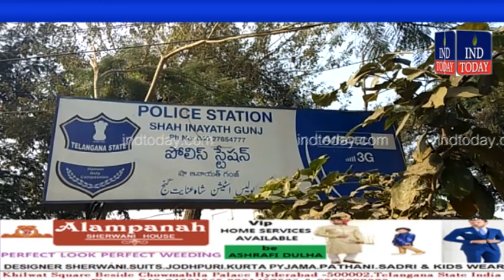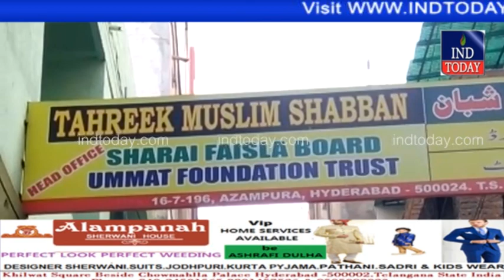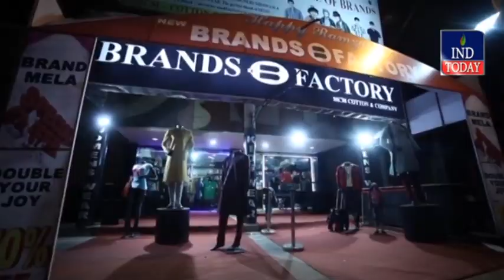Hyderabad Khabarnama 07-01-2018 | indtoday | Hyderabad News | Urdu News